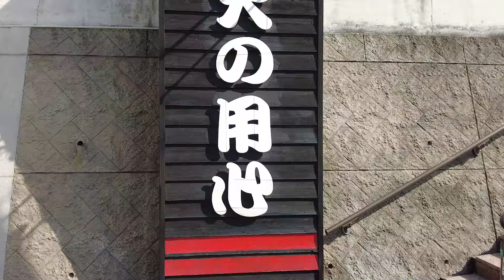JR・大阪メトロ 天王寺駅から飛田新地まで歩いてみた 大阪府大阪市 阿倍野区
天王寺駅から阿倍野再開発地区を通り、飛田新地まで歩いてみる
あべのルシアス、あべのベルタ、あべのマルシェ、あべのポンテ、あべのハルカス　等
あべの○○○が多くてややこしい。